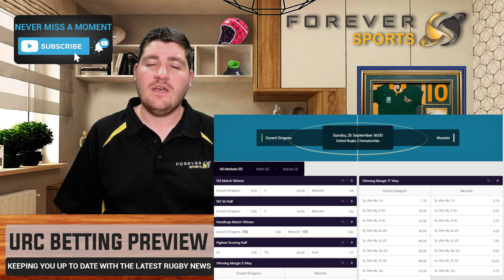SHARKSS & STORMERS ENTER URC FRAY! | URC Betting Preview | Forever Rugby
Forever Sports uses bet.co.za. Bet on all your favourite sport

2. Connect to an Australia server

4. Enjoy the rugby!